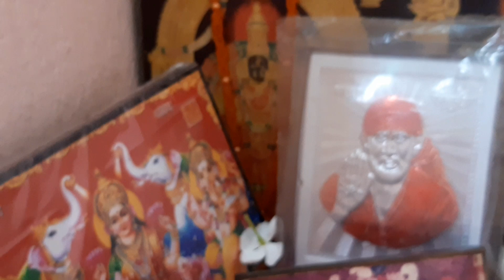Aaj Jagannath Ji Ki 🙏 Rathajatra Hai. karigardidi subscribers jaijagarnathjiki🙏